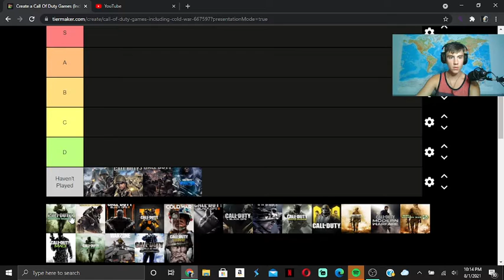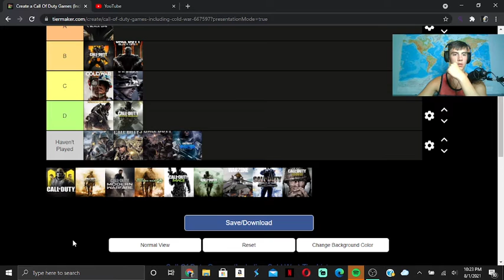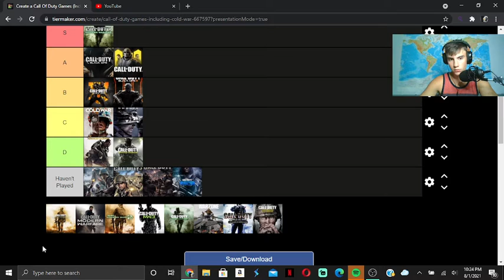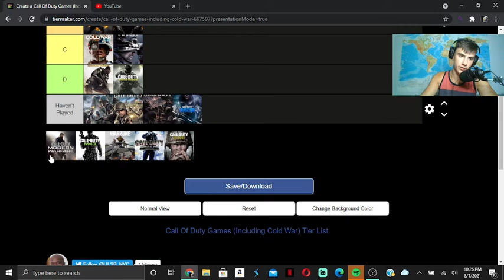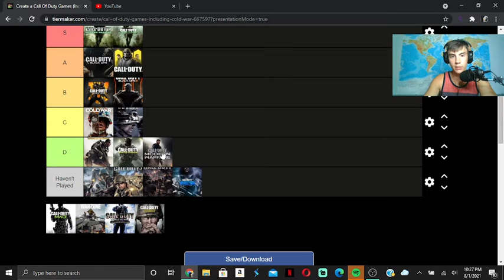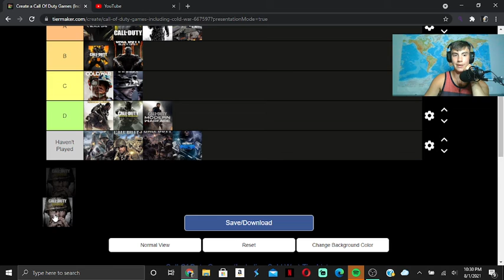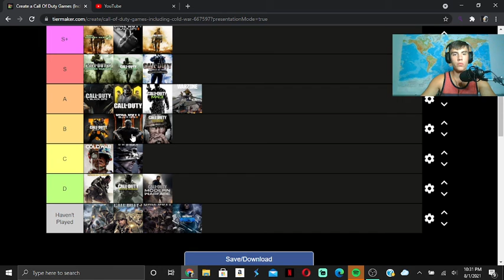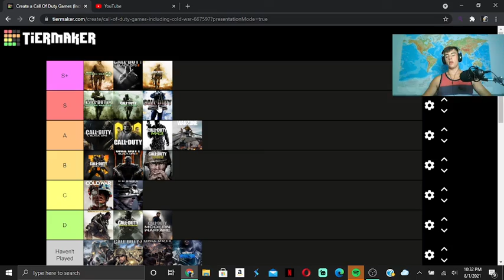Max Does A Call Of Duty Tier Maker!!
Welcome to the channel with uploads of reactions to music and random things 6 times a week. Enjoy!!!